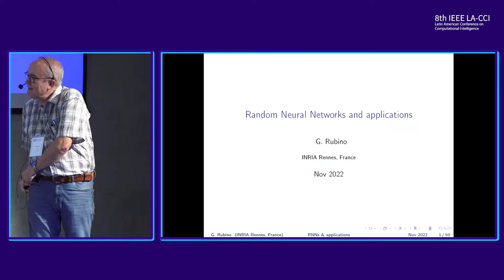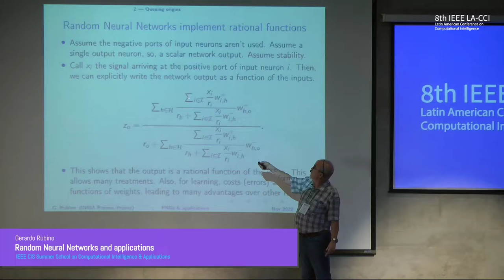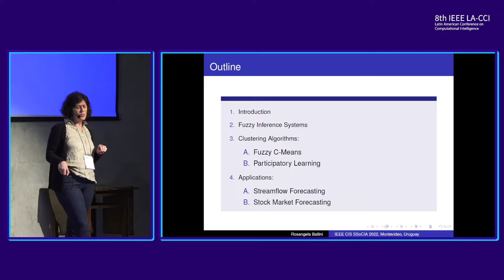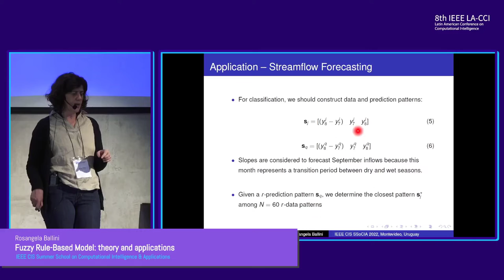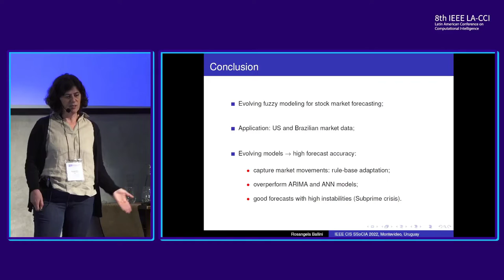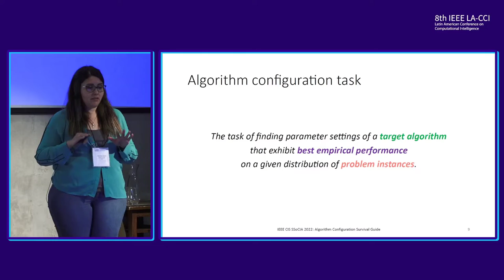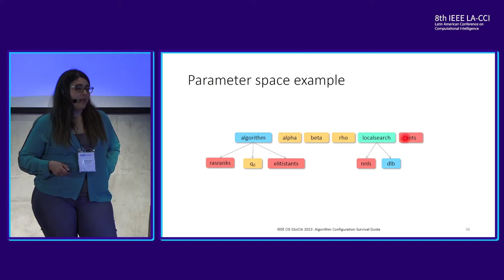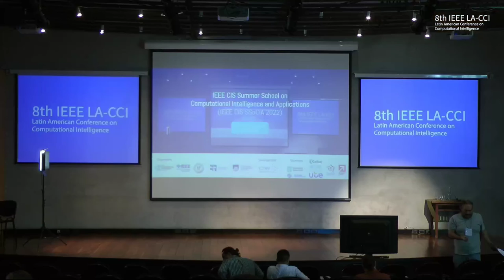IEEE CIS Summer School on Computational Intelligence & Applications (SSoCIA 2022) - Morning Sessions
8:00 – 8:30 Registration & Opening
8:30 – 9:30 Gerardo Rubino – Random Neural Networks and applications
9:30 – 10:30 Rosangela Ballini – Fuzzy Rule-Based Model: theory and applications
10:30 – 11:00 Coffee Break
11:00 – 12:00 Leslie Pérez Cáceres – Algorithm Configuration Survival Guide